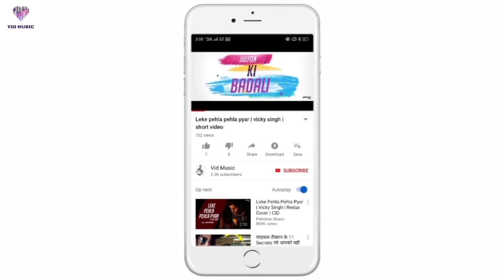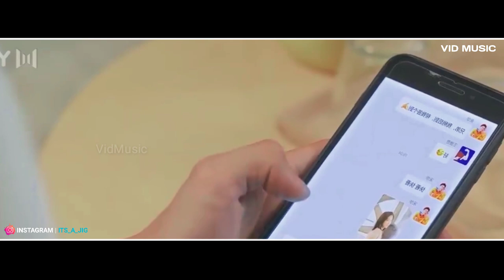New Korean Mix Hindi Songs | [MV] First Romance Part 2 ♥️ | School Time Love Story Video | Veham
Veham | New Korean Mix Hindi Songs 2021 | Love Story Video | New Hindi Songs 2021 | Chinese Mix Hindi | Vid Music
|| sᴜʙsᴄʀɪʙᴇ ᴛᴏᴅᴀʏ ғᴏʀ ɴᴇᴡ ᴜᴘᴅᴀᴛᴇs ᴀɴᴅ ᴍᴜᴄʜ ᴍᴏʀᴇ, ɪғ ʏᴏᴜ ᴀʀᴇ ɴᴇᴡ ᴛᴏ ᴛʜᴇ ᴄʜᴀɴɴᴇʟ sʜᴀʀᴇ ᴀɴᴅ ɢɪᴠᴇ ʙɪɢ ʟɪᴋᴇ ғᴏʀ ᴍᴏʀᴇ ᴠɪᴅᴇᴏs ʟɪᴋᴇ ᴛʜɪs !! ||

🔸🔸  *YOUR*  *QUERY*  🔸🔸